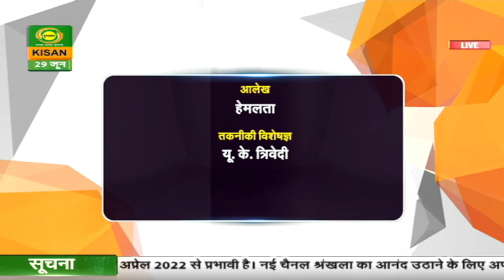Hello Kisan | हैलो किसान : पशुपालन में भारत सरकार की योजनाएं व दुधारु पशुओं का प्रबंधन | 29/06/2023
हैलो किसान
1.पशुपालन में भारत सरकार की योजनाएं- देव लीना मित्रा
2.दुधारुपशुओंका प्रबंधन-डा.तरुणकुमार